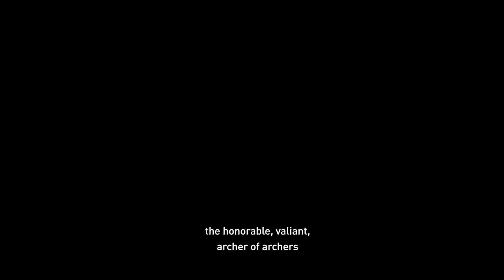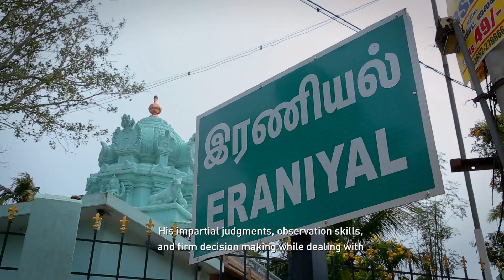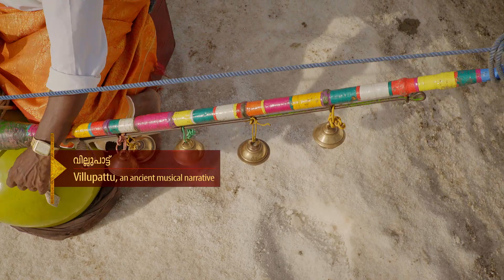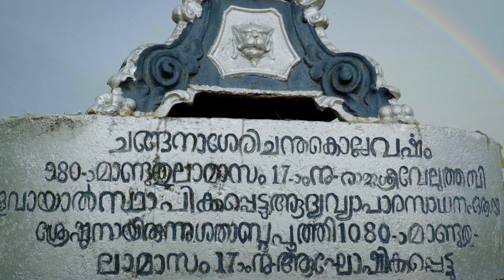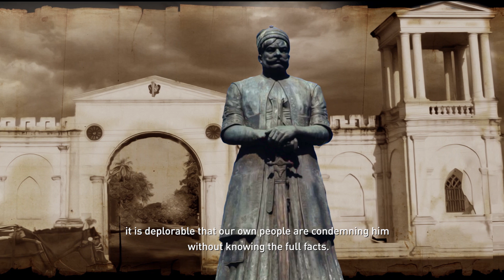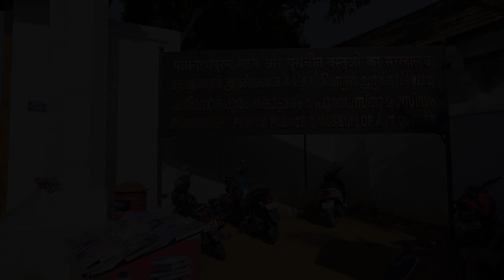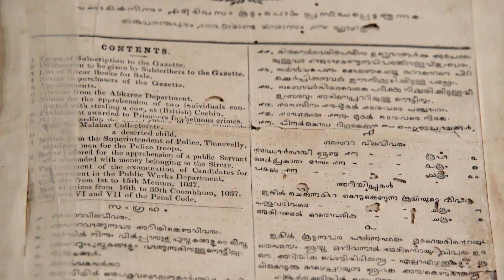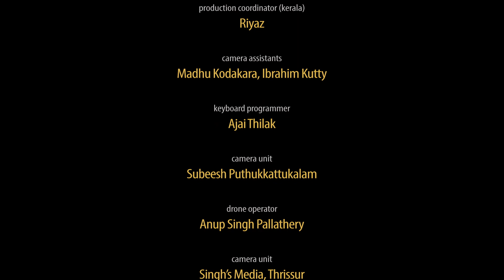SWORD OF LIBERTY | വേലുത്തമ്പി ദളവയുടെ ജീവിതവും മരണവും | Shiny Benjamin | RC Suresh | Documentary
തിരുവിതാംകൂറിന്റെ വീരനായകൻ വേലുത്തമ്പിദളവയുടെ ജീവിതവും കാലവും അടയാളപ്പെടുത്തുന്ന ഡോക്യുമെന്ററി. രണ്ട് ദേശീയ അവാർഡുകളും രണ്ട് സംസ്ഥാന അവാർഡുകളും നേടിയ ചിത്രം.

The Sword of Liberty, which depicts the life and times of Velu Thambi Dalawa is a tribute to the immortal hero of the erstwhile kingdom of Travancore. This film enganges the viewer in the unravelling of the saga: how a nineteen-year-old confidant of the king goes on to become one of the most distinguished leaders in the history of Travancore; and how external forces manipulate his tragic end.

Director: Shiny Jacob Benjamin
Producer: R C Suresh
Script, Lyrics: Beeyar Prasad
Camera: Jebin Jacob
Editing: Ajay Kuyiloor
Sound Design: Arum Varma
Sound Mixing: Shaji Madhavan
DI Coloring: Ajay Artone
Graphics: Razi
Line Producer: M Krishnakumar
Production Co-ordinators: SV Raja Gowrav, Riyaz
Associate Directors: Abhijith Vaniyambalam, Shiny Sara
Subtitles: Haritha S Benjamin

Cast: Devaki Suresh, Nanchil Mani
Voice artists: P Balachandran, S Radhakrishnan, Ashalatha, C Gopalakrishnan

AWARDS
Rajat Kamal, Best Biographical Film, National Film Awards 2017
Rajat Kamal, Best Music Director, National Film Awards 2017
Best Director, Kerala State TV Awards 2017
Best Documentary, Kerala State TV Awards 2017

FESTIVALS
IFFI, Goa
65th National Film Festival, Delhi
International Film Festival of Kolkata
International Documentary Film Festival of Kerala
Kerala Literary Festival
Kriti Literary Festival
Soorya Film Festival

►TURN ON BELL ICON to get new movie alerts 🔔

►ANTI-PIRACY WARNING
This content is copyrighted. Legal action will be taken against those who violate copyright.